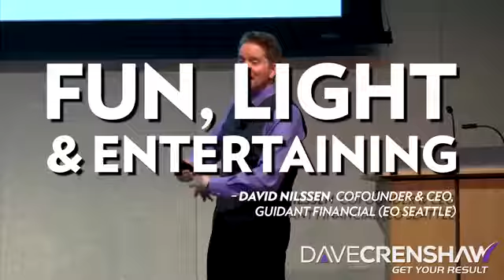Dave Crenshaw: "Dave Crenshaw - Bestselling Author and Keynote Speaker"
Build productive leaders! Dave will INVOLVE your audience like nobody else, provide ACTIONABLE advice your group can instantly use, and make your group laugh with his wit and HUMOR. Hire Dave to speak at your next event.